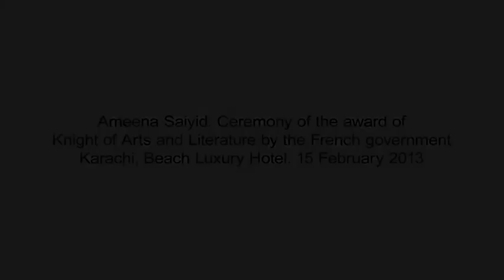KLF-2013: Ameena Saiyid French Award 2013 (16.2.2013)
Ameena Saiyid. Ceremony of the award of Knight of Arts and Literature by the French government Karachi, Beach Luxury Hotel.
15 February 2013